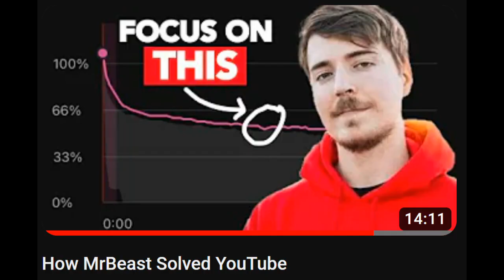April Aprillyne Taught me this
I learned something crazy from one of @AprilynneAlter videos a few months ago. If you enjoy the video consider sharing with someone!

The Shardcives channel is ran by the developer of the game Retropath.
This channel exists to showcase future projects and inspire others to make projects.
Formerly known as Shards of Gaming and pronounced like archives, Shardcives hosts a small variety of content including vlogs, gameplay, and various tips.